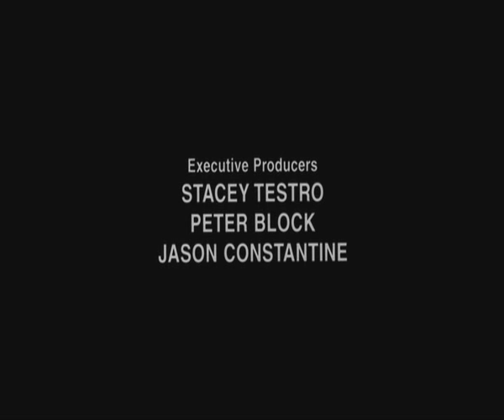Leigh's impresion of the bbc reporter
part from the saw I audiocommentary on saw I with Leigh Whannell and James Wan